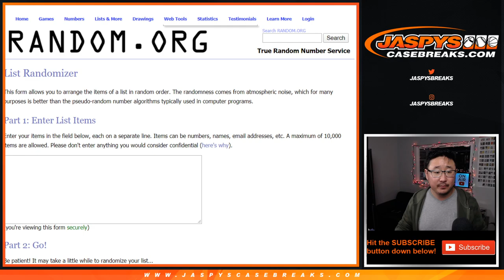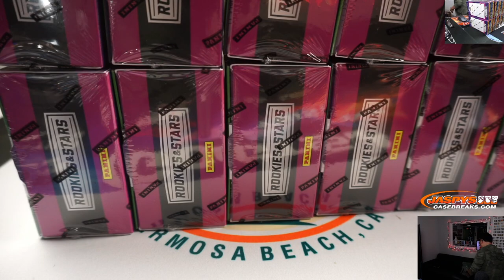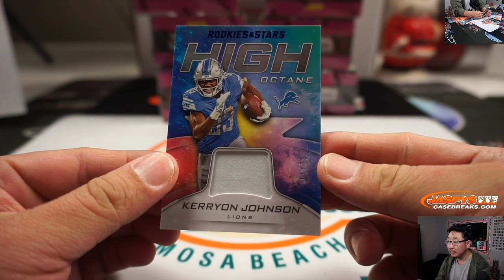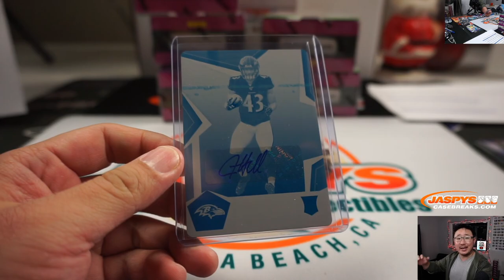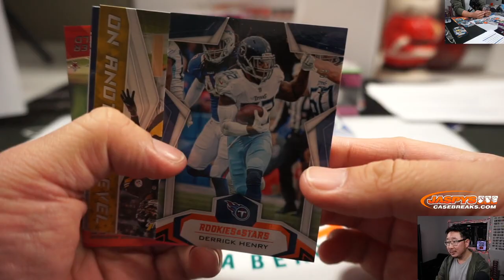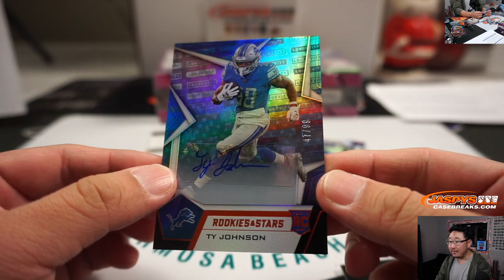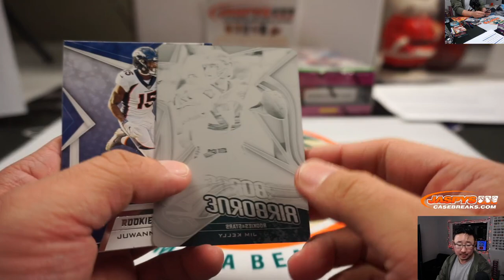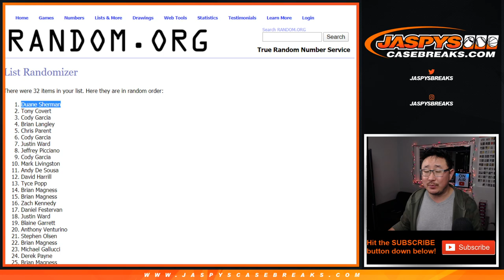W, 12.18.19 || 7Box (1/2) RT #1 || 2019 Panini ROOKIES & STARS Football (NFL)